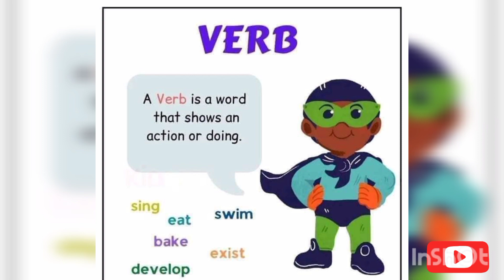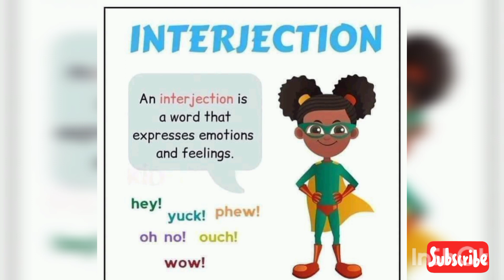PART'S OF SPEECH| ENGLISH FOR EVERYONE|SUBSCRIBE ZARQA FOUNDATION GET DAILY VIDEO# welcome New guys